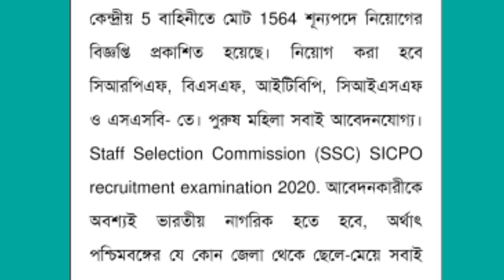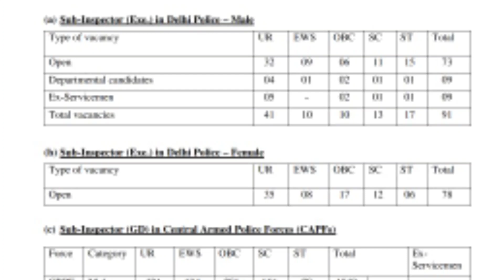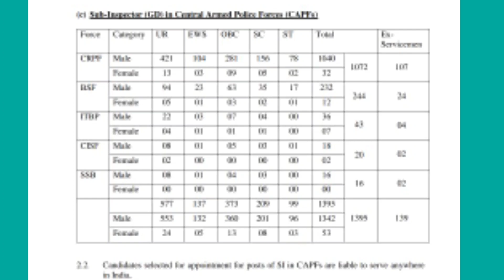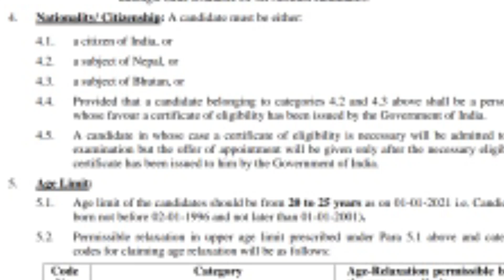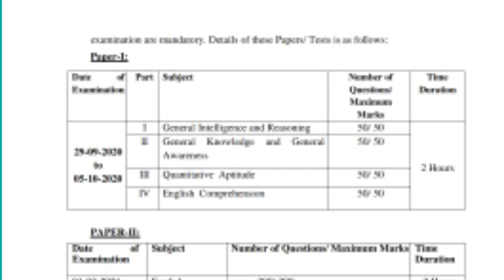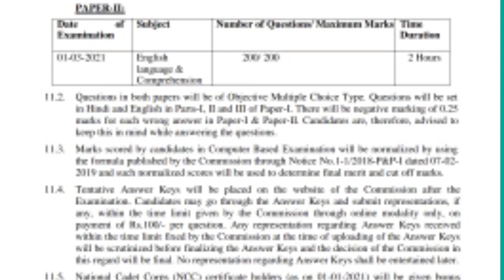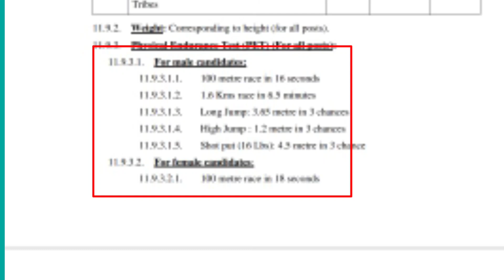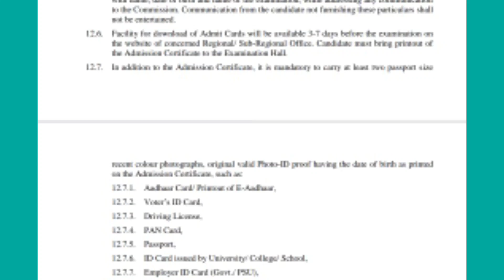SSC GD Recruitment 2020 , CRPF ,BSF,ITBP,CISF,SSB post এ SSCর মাধ্যমে নিয়োগ